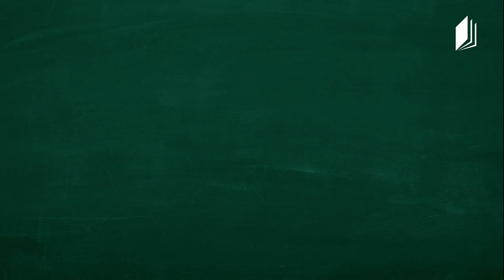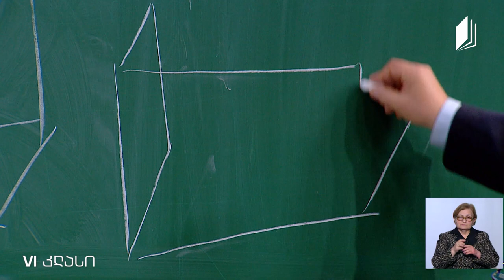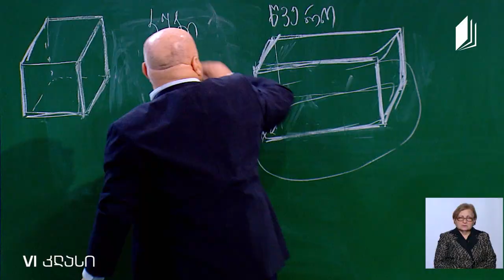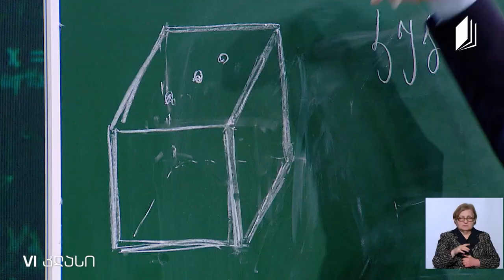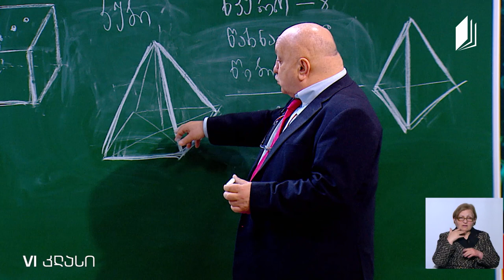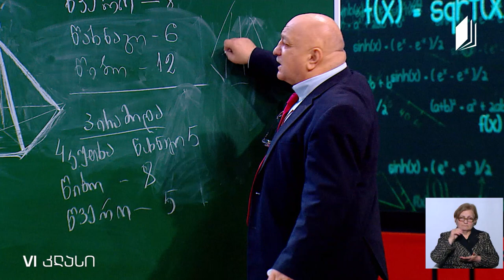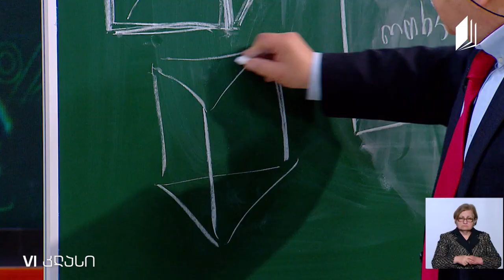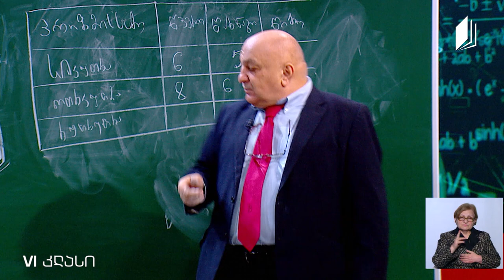მათემატიკა, VI კლასი - გეომეტრიული ფიგურები - 2 ივნისი, 2020